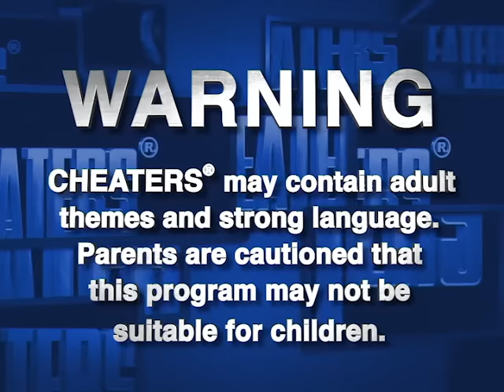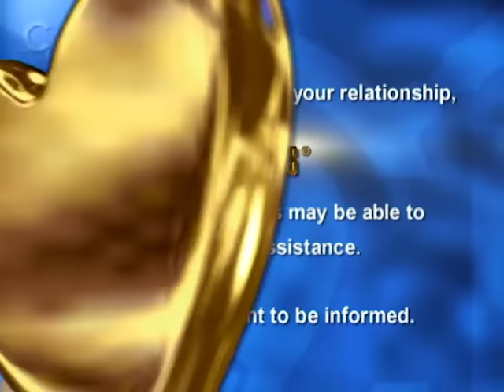Cheaters - Season 1, Episode 84 - Full Episode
Michelle uncovers her boyfriend's secret. Follow up with Andrea Pleasant.